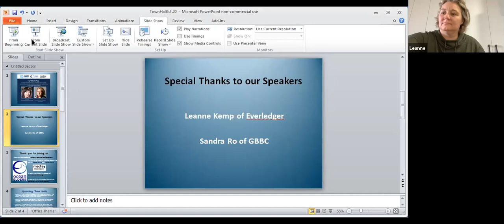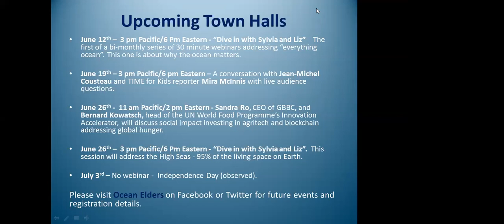A Conversation with Leanne Kemp, Founder & CEO of Everledger, on Blockchain, Trust, & Sustainability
This video and the series of Town Halls are dedicated to the memory of Arnold Waldstein, a producer of the series, beloved colleague and friend, and visionary tech marketing executive.

A conversation with Leanne Kemp, Founder & CEO of Everledger, and Sandra Ro, CEO of GBBC, on blockchain, trust and sustainability in supply chains, and the innovation ecosystem in Australia.

This webinar is presented by Ocean Elders and the Global Blockchain Business Council.